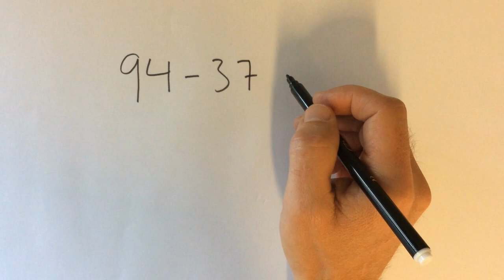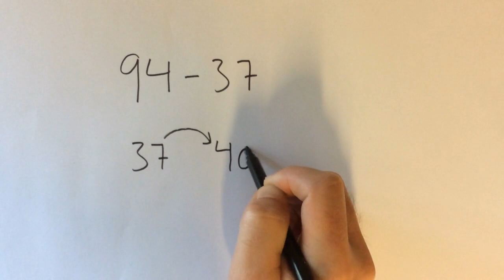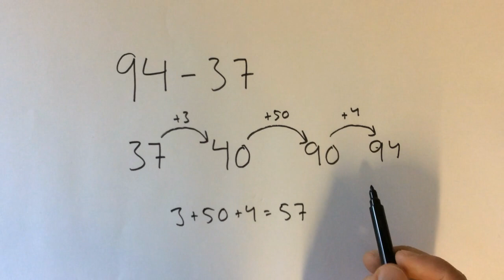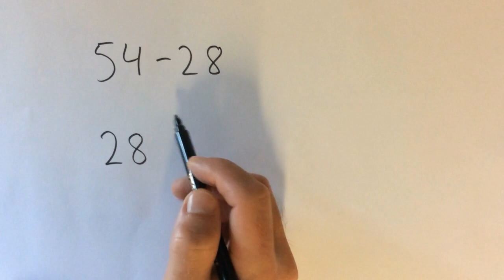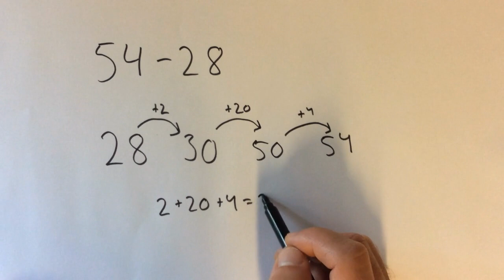Film 255: Smart huvudräkning - räkna upp med addition